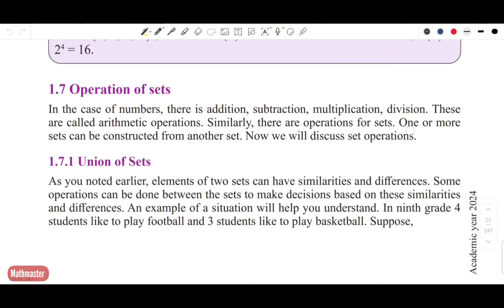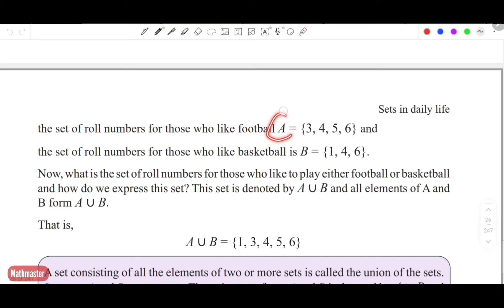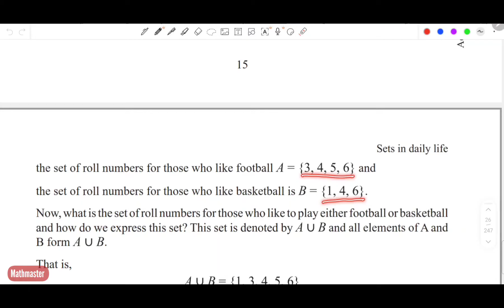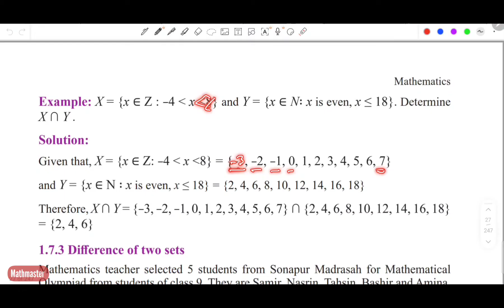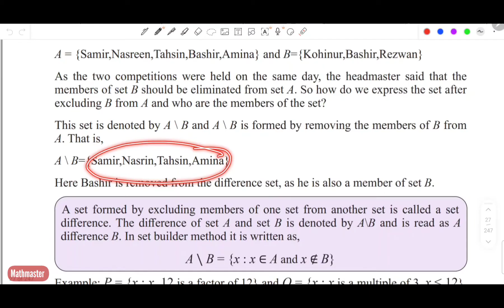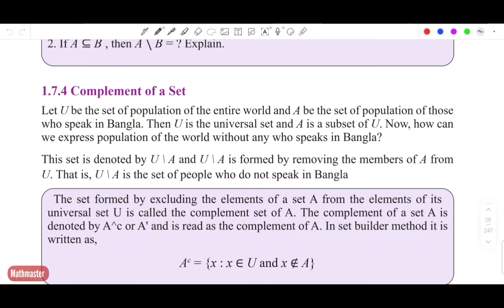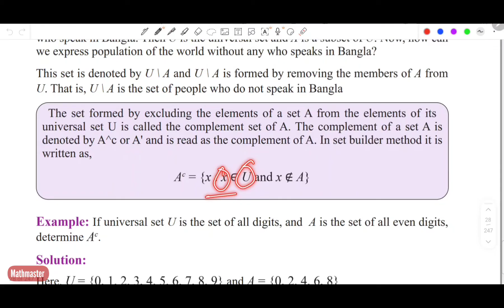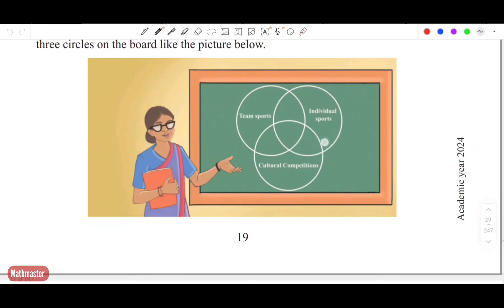Class 9 Math page 15-19, chapter 1 ৯ম শ্রেনি গণিত পৃষ্ঠা ১৫-১৯,নতুন কারিকুলাম ২০২৪.English version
৯ম শ্রেণির গণিত detail আলোচনাসহ সমাধান

৯ম শ্রেণির গণিত
৯ম শ্রেণির গণিত একক কাজের সমাধান ২০২৪
৯ম শ্রেনি অভিজ্ঞতা ১ পৃষ্ঠা ২-৭ প্রাত্যহিক জীবনে সেট
chapter 1

class_ nine_ math
new curriculum

Class 9 Math English version, Math class 9 chapter 1, chapter 1 math solution, নবম শ্রেণির গণিত ২০২৩, nobom srenir gonit, class Nine Math chapter 1 2024, class nine Math new book, new curriculum math nine, নবম শ্রেণির গণিত অধ্যায় ১ class IX maths page 2- 5